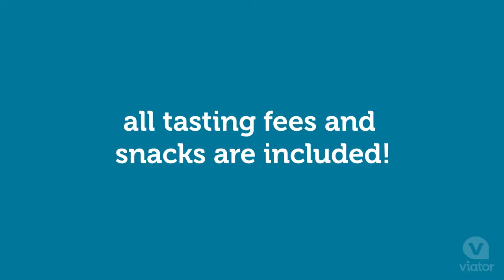Small-Group Wine-Tasting Tour Through Woodinville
Head to the wine region of Woodinville on a small-group wine tasting tour from Seattle.
Take a relaxing wine-tasting tour through Woodinville, a beautiful Seattle-area wine region. Visit four boutique wineries, learn all about the wine-making process from local winemakers and taste some of the finest wines from the area!